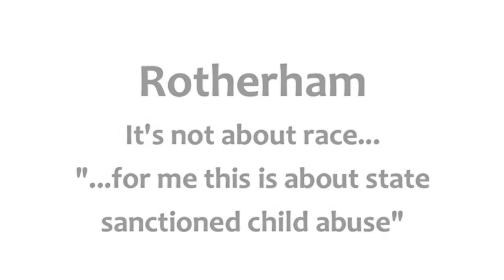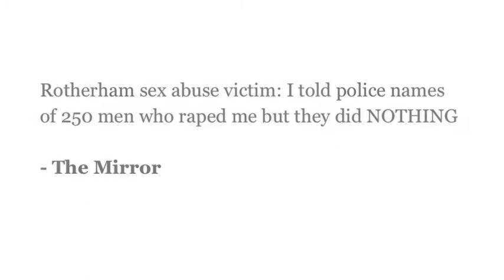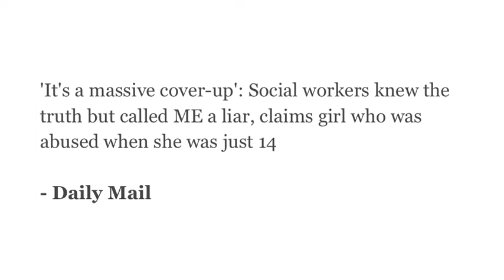Rotherham: this isn't about race...this is about state sanctioned child abuse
This week our CEO, Vivienne Hayes, is in conversation with Saqib Deshmukh, Development Officer at Voice4Change, discussing the Rotherham sex abuse case. Particularly, they speak about the radicalisation of this case and examine not only the role of male perpetrators, but also the role of male-run authorities.